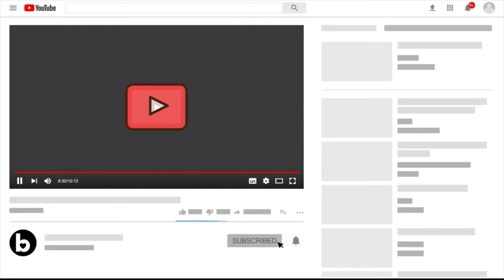12 Jan Real Madrid News:ElClasico next| Starting XI for Barcelona Game | Mbappe confidence grows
REAL MADRID XI VS BARCELONA:

Courtois;

Carvajal Militao Nacho Mendy;

Modrić Casemiro Kroos;

Asensio Benzema Vinicius.

El Clásico numbers:

Games played: 247

Real Madrid wins: 99
Real Madrid goals: 412

Barcelona wins: 96
Barcelona goals: 402

Real Madrid can reach 100 victories over Barcelona tonight, the first club to achieve that.

Florentino Pérez met the players at the hotel.

Injury update

Transfer:

In Real Madrid, there is confidence and serenity. In the mind of the Madrid leaders, Kylian Mbappe will be Real Madrid's player in 6 months. PSG still hope to extend his contract.
Source: lequipe

Comments:

ToniKroos: "I haven't watched Barca this season, I have better things to do."